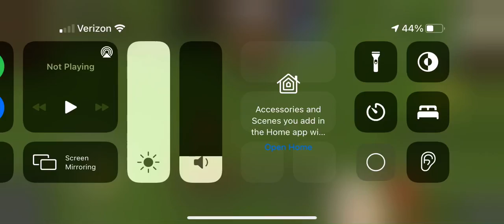One of Eli‘s Minecraft bonus rounds